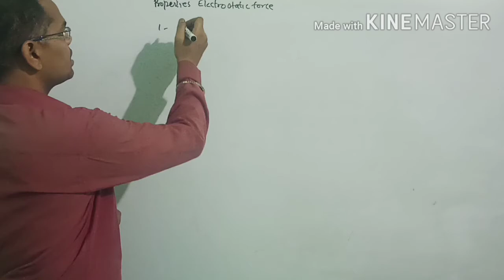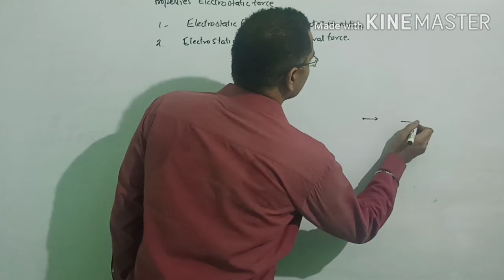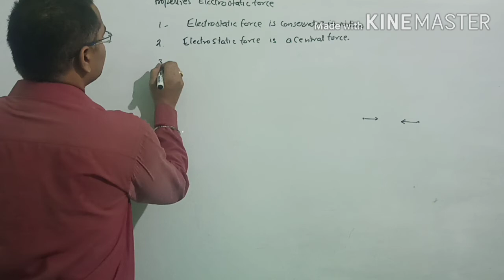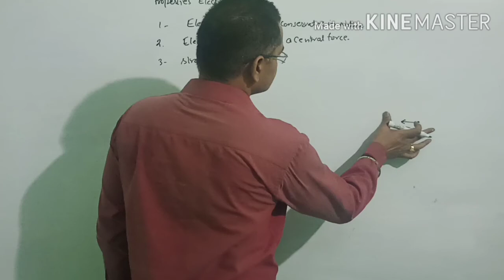May 26, 2020